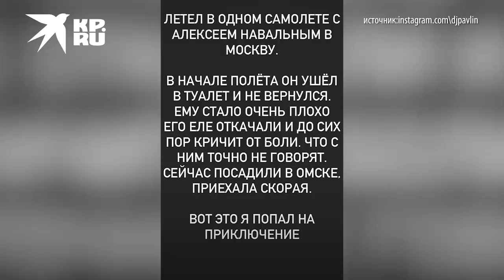Алексей Навальный впал в кому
Врачи предполагают, что Навальный отравился. Но это пока предварительный диагноз.